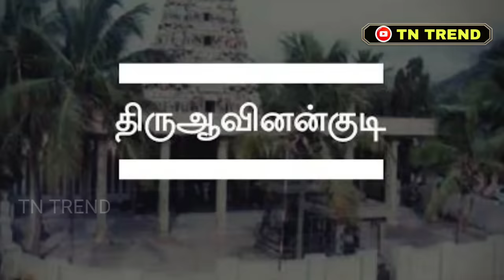உலகால் அறியப்படாத பழனி முருகனின் ரகசியங்கள் | Know About Palani Murugan Temple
In this video you will get information about palani murugan temple history and also Bogar Siddhar,Idumban.

Credits:
Content Writer & Admin: karthik
Voice Credit: Swathi

இந்த வீடியோவில், பழனி தண்டாயுதபாணி திருக்கோயிலின் வரலாற்றைப் பற்றியும் அற்புதங்களை பற்றியும் ஒரு சிறு தொகுப்பாக பேசியுள்ளேன்.

முருகன் கதை,பழனி முருகன் வரலாறு,murugan story in Tamil,பழனி தண்டாயுதபாணி கோயில் வரலாறு,பழனி கோவில்,

Palani Murugan,Palani temple,Murugan History,Palani history,

பழனி மலை ரகசியங்கள் | பழனி முருகன் வரலாறு | Palani Murugan History | Bogar Siddhar | Palani Temple

ஆண்டி கோலம் ! ராஜ அலங்காரம் ! யார் எதை தரிசிக்க வேண்டும் தெரியுமா ?

பழனிக்கு எதிரில் இன்றும் உயிர் வாழ்ந்ததாக நம்பப்படும் இடும்பன் !